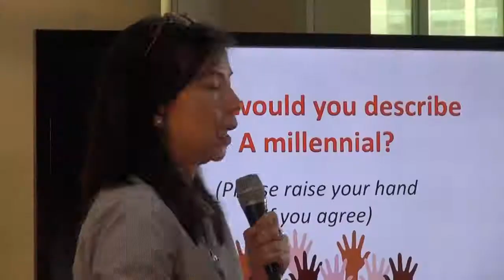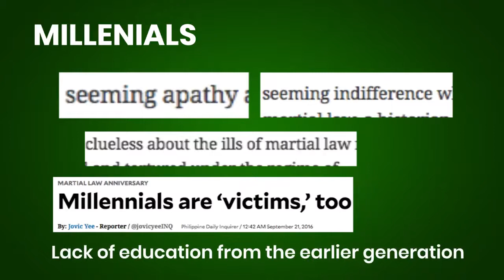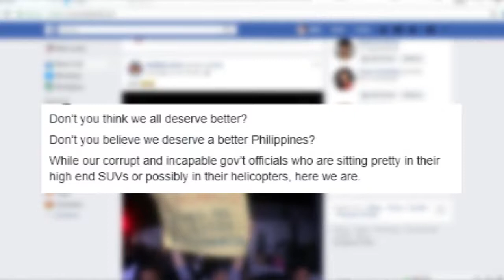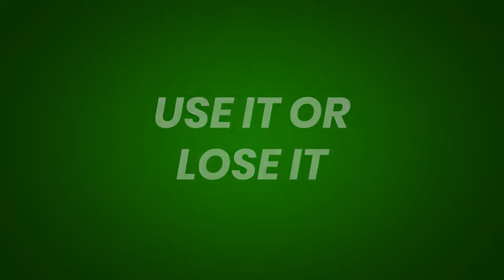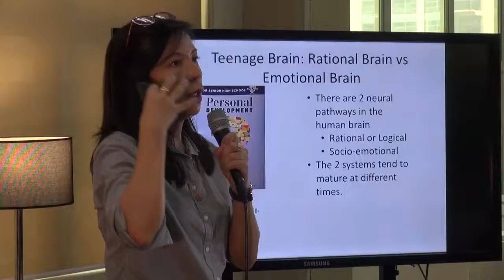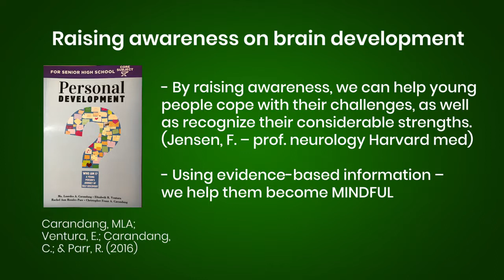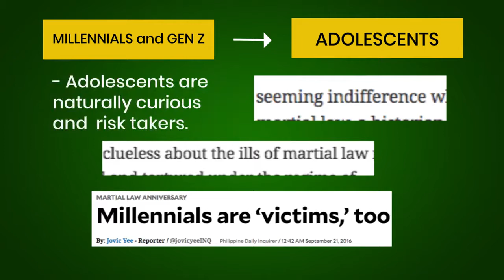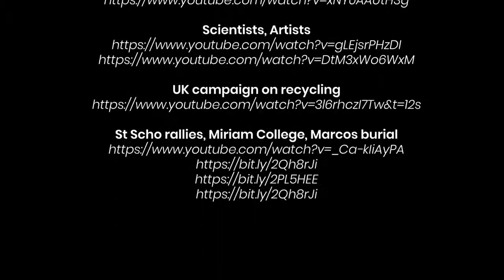FEU Public Intellectual Lecture Series | Dr. Rachel Parr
Dr. Rachel Parr talks about Understanding the Self (7 Basic Psychological Needs and the Adolescent Brain)in this episode of FEU Public Intellectual Lecture Series.